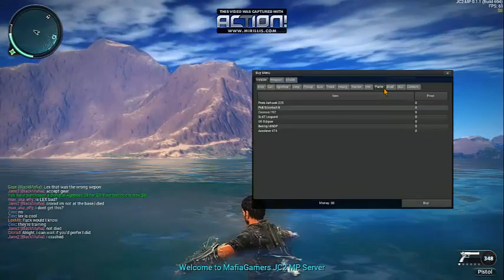Vlog: A new youtube?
This is my first vlog, I really hope you enjoy it. I am not use to doing this sort of thing so I am sorry if it is not as good as you hoped. I will be doing more if you want. I know that I mention youtube a lot, but I mean is a new youtube sorry for the mistakes. If you are a small youtuber or just someone who is bored and want someone to play a few games together, message me and if I have the game I would not mind playing it with you.